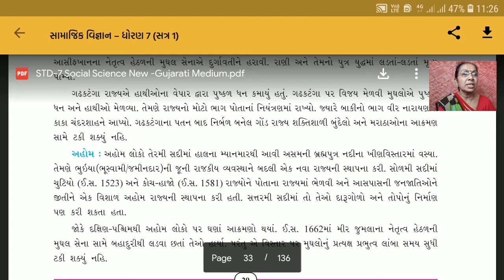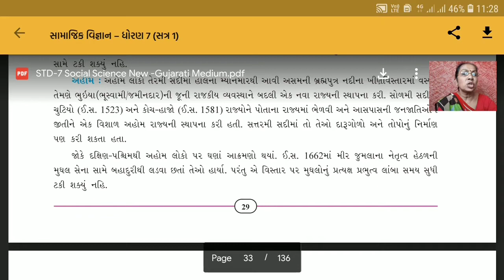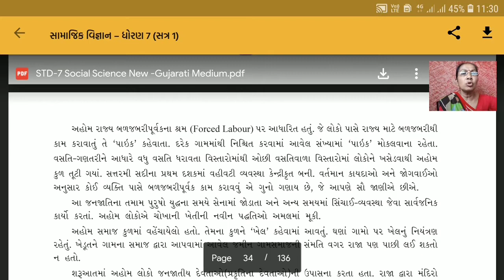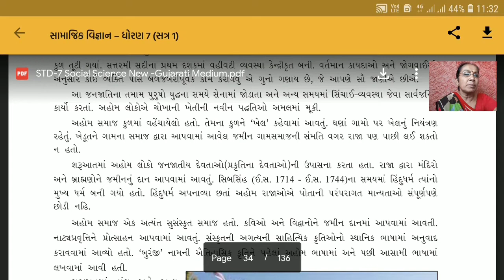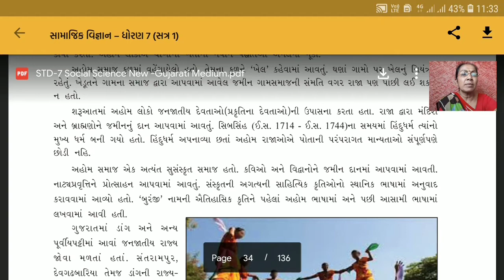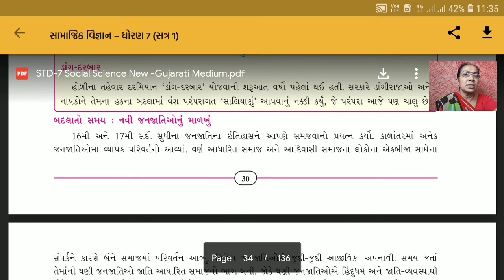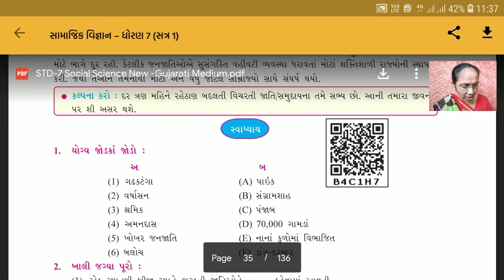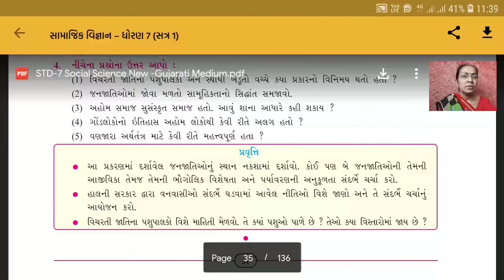Std 7 Social Science sem 1 Chapter 5 Part 3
SEM 1 Lesson 5 Part 3
hrpatel135